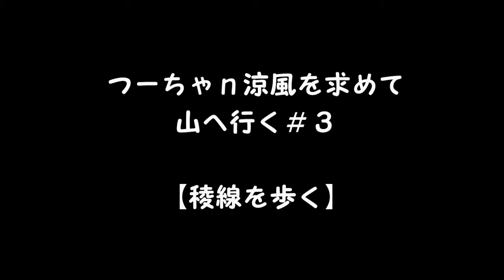【西熊山】涼風を求めて山へ行く＃３【稜線を歩く】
四国のゴールデンルート三嶺から剣山に繋がる稜線で、展望もすばらしい。
ちょっと長めですが良かったら覗いてください。